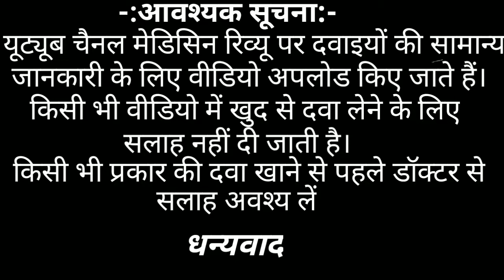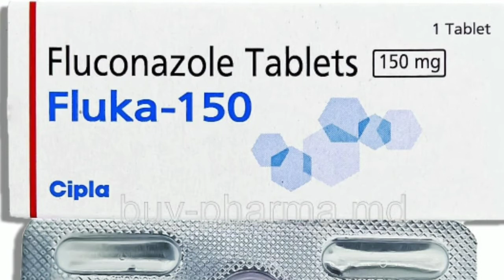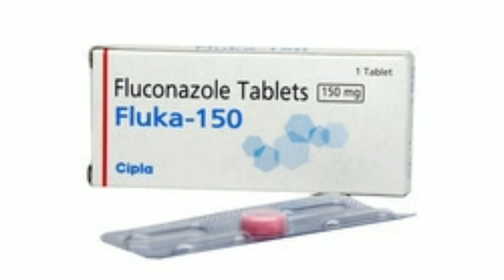Fluka 150 tablet फंगल इंफेक्शन का इलाज